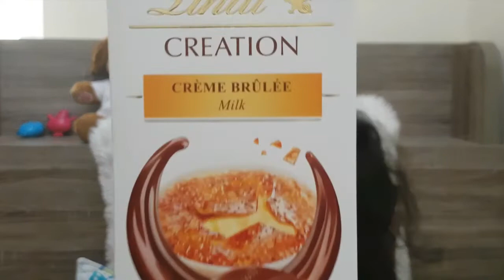Fish Fry Recipe |Simple and Delicious Fish Fry |How to make fish fry |Goan fish fry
Simple Indian Lunch Routine/Fish fry Recipe / Goan Style Fish Fry Recipe/ King Fish Rava fry / Daily lunch Routine

Today's Recipe Goan style fish fry / Rawa fish fry

Ingredients
Fish used by me is King fish
For marinate
Salt
Lemon

Method
Thin slice of King fish. Clean and wash the fish . Apply salt and leave for 15 minutes.
Make a paste of turmeric powder, red chilly powder, lemon & salt.

Wash the fish apply the marinate and leave for 15 minutes .

Apply fry and fry till crisp brown ..easy & enjoy with Goan fish curry and rice !!

Viva Goa

I am glad you found my videos on Yotube . if you are new to my channel than a big and warm virtual hug to you.